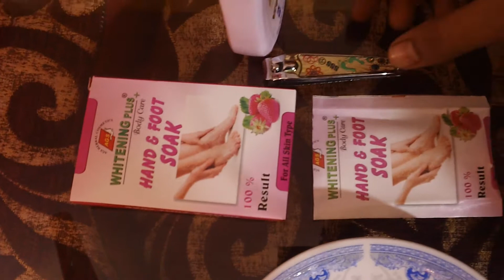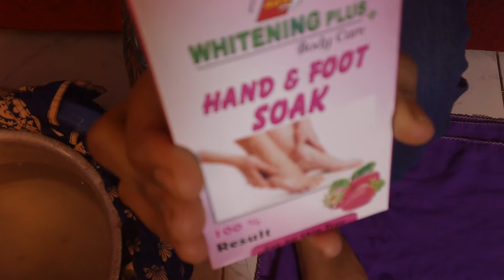How can simple pedicure at home without going any parlor with simple steps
My this method of pedicure is for housewives and for these girls which cannot go out side in beauty parlors this video is very helpful to you in making at your foots so nice and beautiful with very simple items  In this pedicure I am using  lemon and scrub baby lotion some amount  at shampoo this pedicure is very easy and you can make your foot more softer and healthy this pedicure method  has not any  expense please subscribe my channel with the help at red subscribe button and also like and share with you friends and family